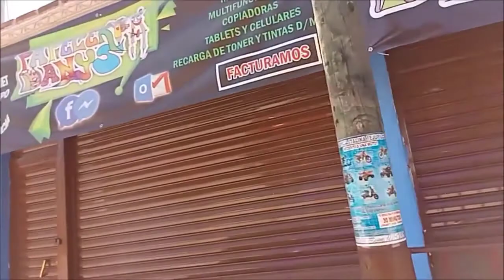PASANDO POR SALITRE PALMARILLOS AMATEPEC, ESTADO DE MEXICO.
PASANDO POR EL POBLADO DE SALITRE PALMARILLOS DELEGACION DE AMATEPEC, ESTADO DE MÉXICO.